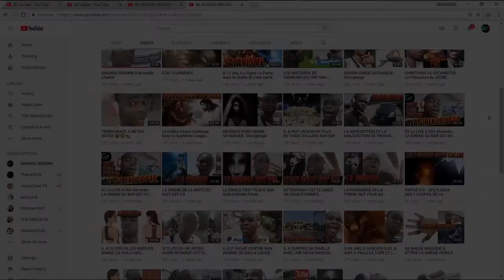Quand je crie, réponds-moi, Dieu de ma justice - Psaumes 4